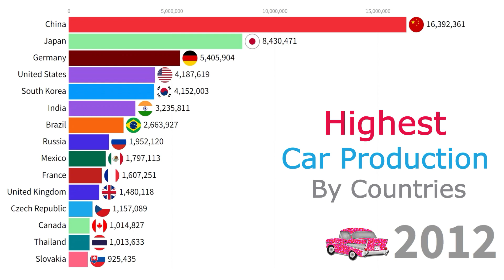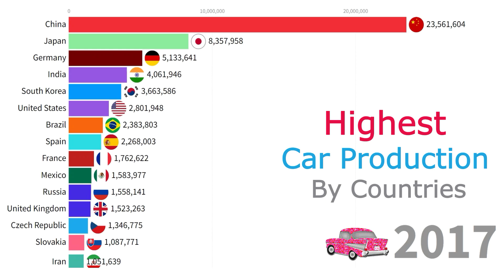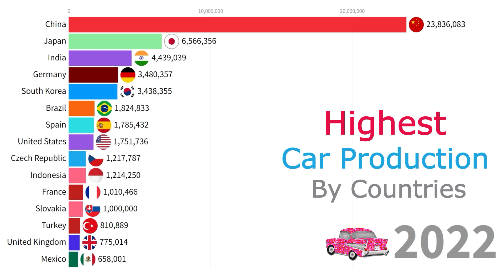Top Car Producing Countries in the World 1997 - 2022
This video shows the highest car producing countries in the world (ranking) from 1997 to 2022.